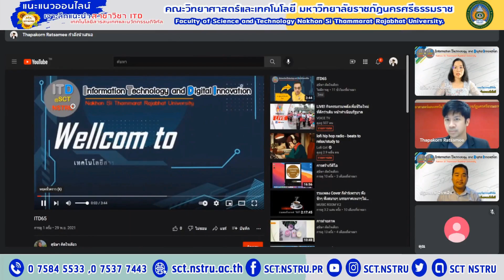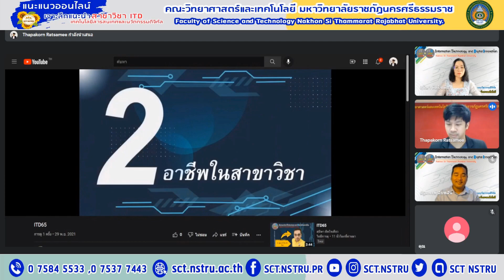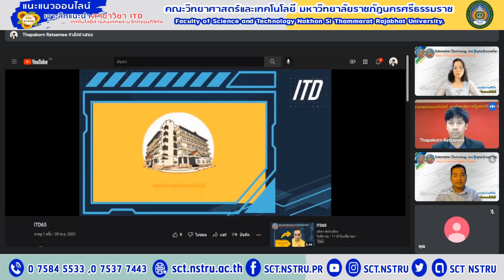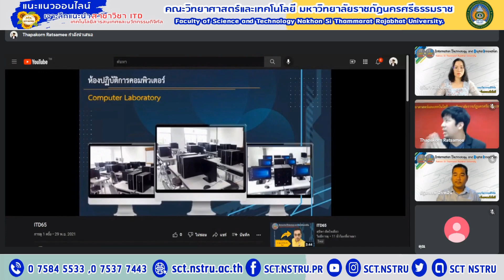รายการเจาะลึกแนะนำสาขาวิชาเทคโนโลยีสารสนเทศและนวัตกรรมดิจิทัล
รายการเจาะลึกแนะนำสาขาวิชาเทคโนโลยีสารสนเทศและนวัตกรรมดิจิทัล คณะวิทยาศาสตร์และเทคโนโลยี มหาวิทยาลัยราชภัฏนครศรีธรรมราช